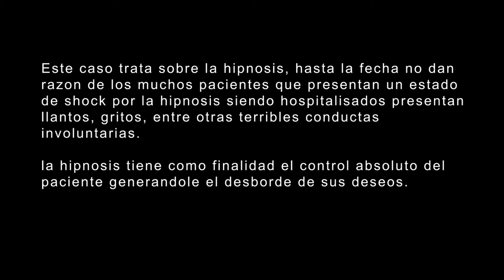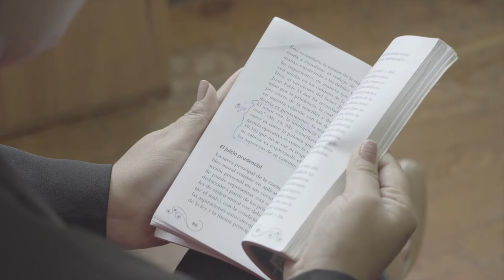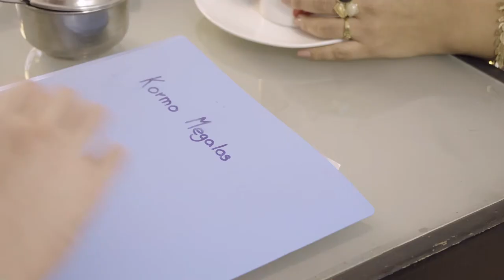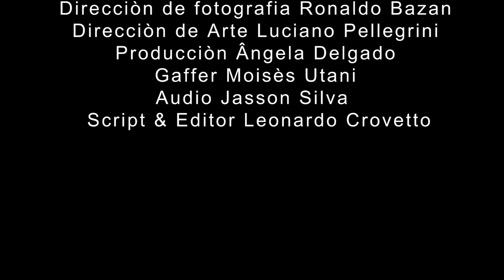Cortometraje de la hipnosis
Cortometraje "Mentis Imperius" Sinopsis: Trata de una psiquiatra  que usa el método de la hipnosis con su paciente FIfi generándole descontrol de su estado mental haciéndole creer que es un perro, su metodología es cambiar al paciente psicópata violento para su beneficio, es hay donde conoce a Kormo un hombre interesado en su método de la Doctora Burja sin saber que la hipnosis seria el tratamiento que cambiaría su vida para siempre.
HISTORIA FICTICIA CREADA POR UN GRUPO DE ESTUDIANTES DE "IPAD"
EDITOR & SCRIPT: LEONARDO SAID HUERTAS CROVETTO